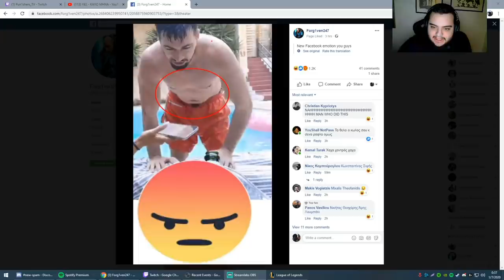ΚΑΛΗΣΠΈΡΑ ΕΙΠΑΜΕ? - Pun1sher & Forg1ven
ENEBA.com - αγοράστε εύκολα και γρήγορα games (PS4, Xbox, PC)! Χρησιμοποιήστε το κωδικό EasyBusy για 3% ΈΚΠΤΩΣΗ!
Εκπτώσεις σε όλα τα LEAGUE of LEGENDS game points με το κωδικό EasyBusy!